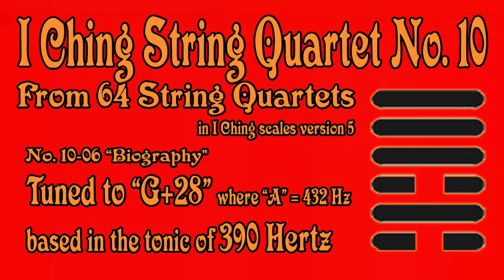Richard Burdick's String Quartet No. 10, Op. 308 No.10 - tuned to 390 Hertz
This piece is part of a set which is an I Ching Cycle. These sets are 64 little pieces or steps that cycle through an octave of sound from F to F with 64 unique tonics. If we start the reckoning of the vibration at F = 344 hertz, each step is about 4 hertz higher.

Translated titles:
Cuarteto de cuerda de Richard Burdick n.° 10, op. 308 No.10-sintonizado a 390 Hertz @ArrangeMe

Richard Burdicks Streichquartett Nr. 10, Op. 308 No.10-abgestimmt auf 390 Hertz @ArrangeMe

Quatuor à cordes #10 de Richard Burdick, op. 308 n ° 10-réglé sur 390 Hertz @ArrangeMe

Richard Burdick's String Quartet No. 10, Op. 308 No.10-sintonizado em 390 Hertz @ArrangeMe

理查德#Burdick 的#String Quartet No. 10，Op。 308 No.10-调至 390 赫兹 @ArrangeMe

理查德#Burdick 的#String Quartet No. 10，Op。 308 No.10-調至 390 赫茲 @ArrangeMe

Richard Burdick's String Quartet No. 10, Op. 308 No.10-afgestemd op 390 Hertz @ArrangeMe

Il quartetto per archi n. 10 di Richard Burdick, op. 308 No.10-sintonizzato su 390 Hertz @ArrangeM

リチャード バーディック の 弦楽四重奏曲 第 10 番、Op. 308 No.10-390 ヘルツ

Richard Burdick의 String Quartet No. 10, Op. 308 No.10-390헤르츠 @ArrangeMe로 튜닝